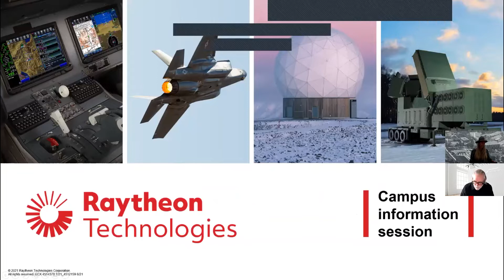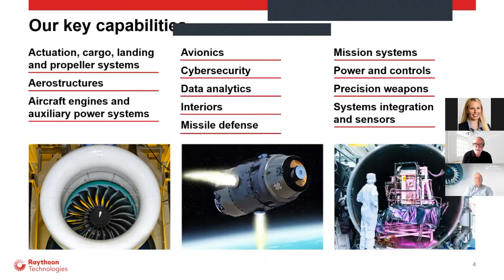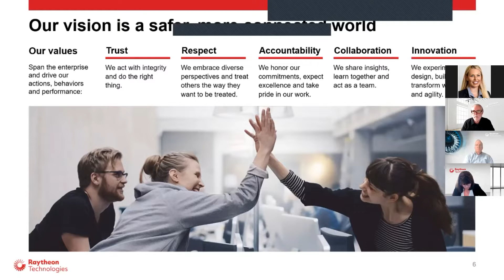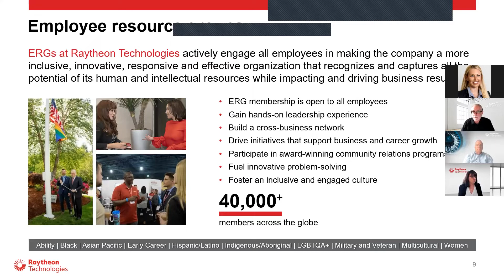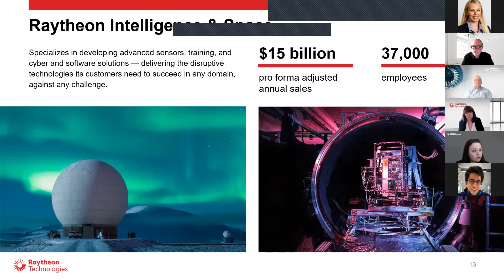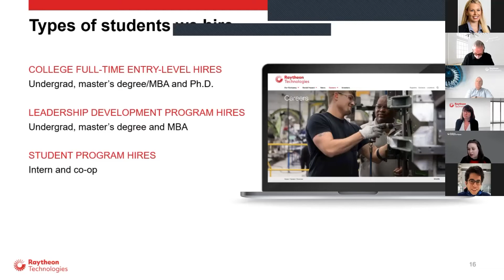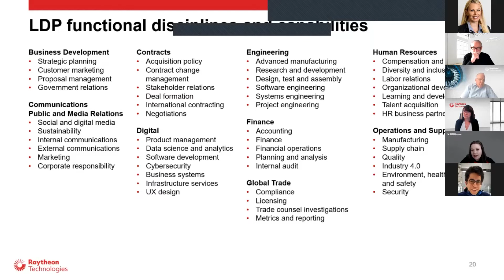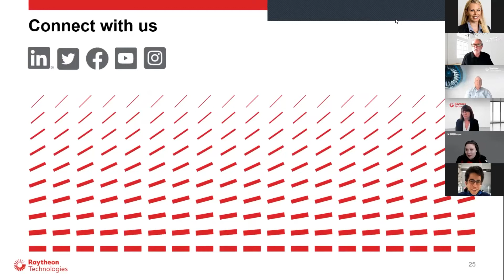An Inside Look Into Raytheon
Take an exclusive, inside look into Raytheon. Hear from leaders within the company and learn about the work you can expect to do in one of the world's largest aerospace, intelligence services providers and defense manufacturers in the world.